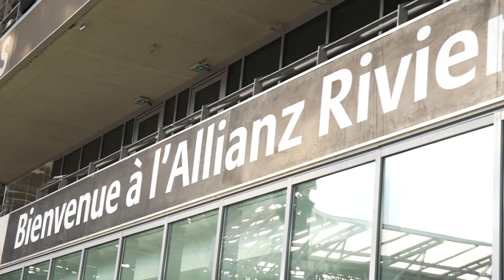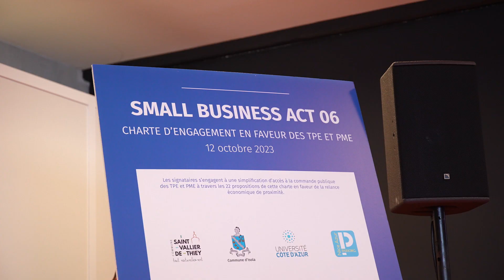SALON IBT CÔTE D'AZUR - 12 octobre 2023